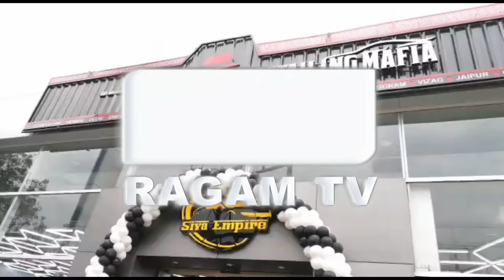THE DETAILING MAFIA | RAGAMNEWS